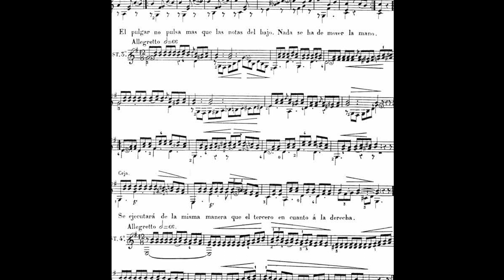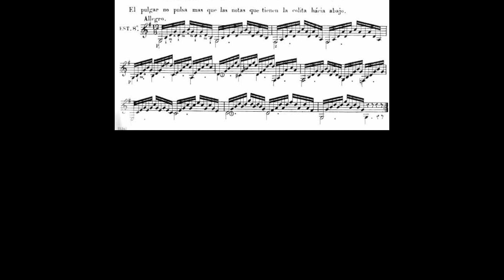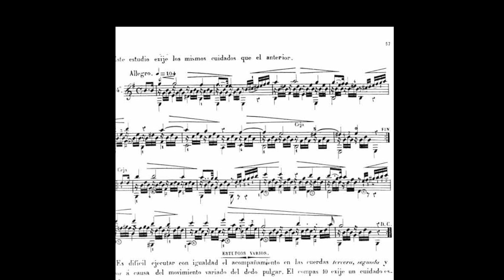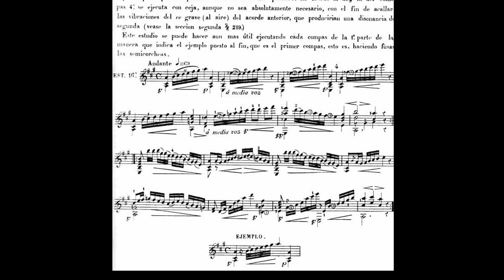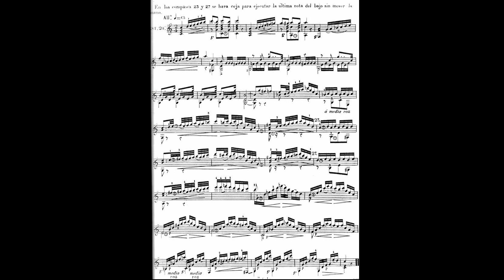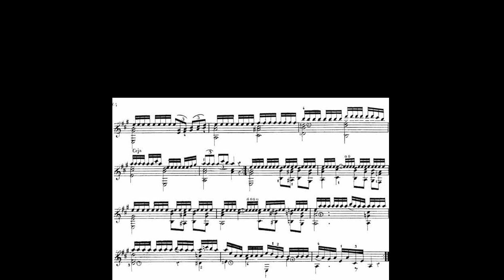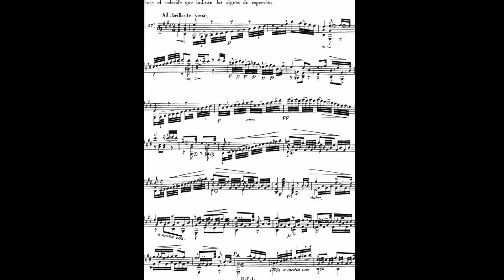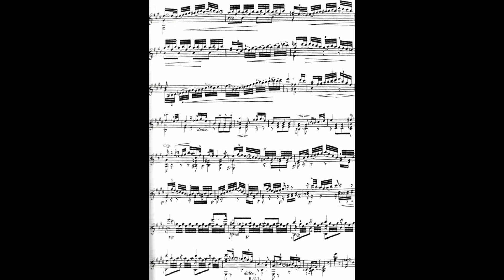Dionisio Aguado "27 Estudios From " Nuevo Método 1843" performed by Shiki Nagashima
No.1 in G Major 4/4
No.2 in C Major 4/2 Andante
No.3 in G Major 12/8 Allegretto
No.4 in E Minor 12/8 Allegretto
No.5 in A Minor 3/4 Allegretto
No.6 in E Minor 4/4 Andante
No.7 in A Major 4/4 Allegro
No.8 in G Major 12/8 Allegro
No.9 in A Major 2/4 Andante
No.10 in A Major 4/4 Allegretto
No.11 in G Major 4/4 Andante
No.12 in A Minor 4/4 Allegro
No.13 in A Major 4/4 Allegro
No.14 in E Minor 4/4 Allegro
No.15 in A Major 4/4 Andante maestoso
No.16 in A Major 4/4 Andante
No.17 in E Minor 2/4 Allegro vivo
No.18 in A Minor 3/4 Allegretto
No.19 in A Major 6/8 Cantabile
No.20 in C Major 4/2 Allegro
No.21 in A Major 2/4 Allegro comodo
No.22 in G Major 2/4 Allegro
No.23 in A Major 4/4
No.24 in G Major 2/4 Adagio
No.25 in D Major 6/8 Allegro vivo
No.26 in A Major 4/4 Allegro
No.27 in E Major 2/4 Allegro Brillante
bis  "Marche Millitaire Wo0"